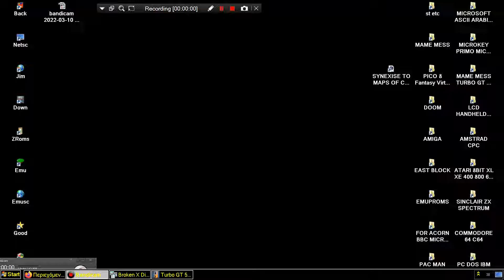JUMPING BALL TENNIS SLOTMACHINE MAME MESS TURBO GT 50IN1 DREAMGEAR NES ENHANCED JUNGLETAC FAMILY NES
ANOTHER GAME JUMPING BALL TENNIS SLOTMACHINE MAME MESS TURBO GT 50IN1 DREAMGEAR NES ENHANCED JUNGLETAC FAMILY NES LINKS FOR SIMILAR TYPE NES & NES ENHANCED GAMES TENNIS TRAINING BELOW THIS PARAGRAPH,YOU FIND MY FRIENDS YOUTUBE CHANNELS THAT HAVE VERY INTERESTING,RETRO VIDEOS,LONGPLAYS,EMULATION,MOVIES,MARTIAL ARTS ELEMENTS AND OTHER GOODIES.PLEASE VISIT THEIR CHANNELS

1) "GAME DEVELOPER" (GAME INTRO)
2) "GAME PUBLISHER" (GAME INTRO)
3) "MENU" DEVELOPER" (FOR ATARI ST GAMES - WHEN THE MENU STARTS)
4) TEAM WHO "CRACKS" GAME (INSIDE DECOMPACTER FROM ATARI ST OR IN THE AMIGA CRACKTRO)
5) VERSION OF UTILITY "CRACK TEAM" USES (AFTER GAME SELECTION IN MENU IN ATARI ST)
6) PROGRAMMER(S) WHO PROGRAMMED GAME (GAME START SCREEN, AND SOMETIMES EVEN IN "HIGH SCORE TABLE".

1) THE GAME EXISTS IN ONLY ONE VIDEO UPLOAD BUT THE UPLOADER "TALKS CONTINOUSLY",THEN THIS IS USELESS FOR ME AND I UPLOAD THE SAME GAME WITHOUT SPEECH
2) IF ANOTHER GAME UPLOAD (ONE ONLY VIDEO) IS FROM EXTERNAL "BAD" CAMERA WITH BAD SOUND,THEN I UPLOAD IT,AGAIN BECAUSE THE OTHER VIDEO IS USELESS...ETC ETC.WELL,FOR ME THESE GAMES ARE NOT "EXISTS" ON YOUTUBE
3) ALSO IF THE GAME HAS "FAKE" MUSIC SUCH AS FOR HYPOTHETICAL EXAMPLE OF "PACMAN" WHICH IN THE VIDEO YOU HERE INSTEAD GAME AND SAPLES "SAMANTHA FOX",THEN THE GAME IS USELESS,AGAIN,FOR ME.

INTERESTING